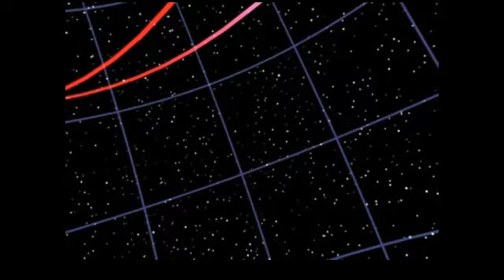Final Fantasy 7/VII New Threat 1.35 Mod: Giving up after getting owned in Cosmo Canyon